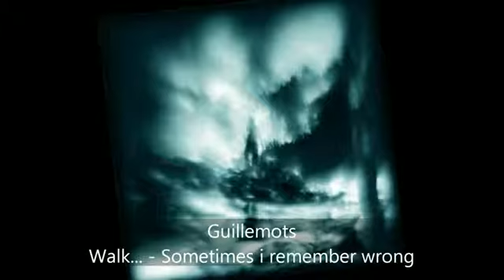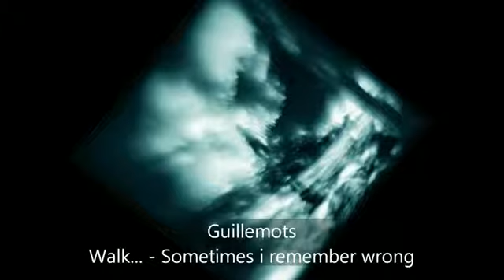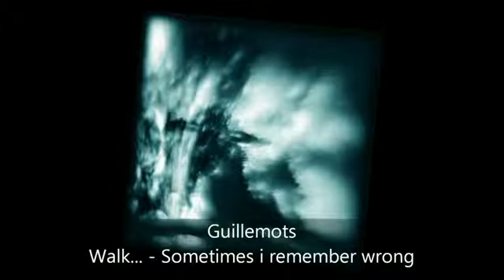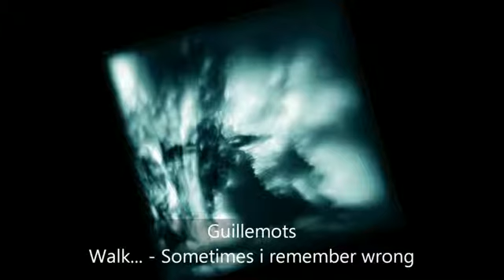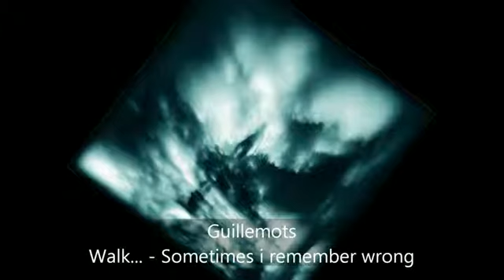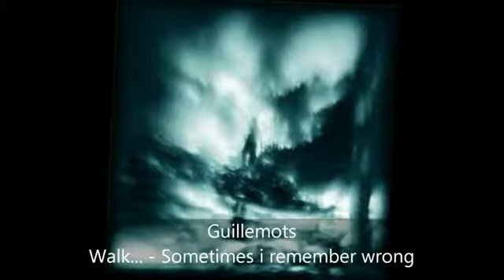Guillemots - Walk the River - Sometimes i remember wrong